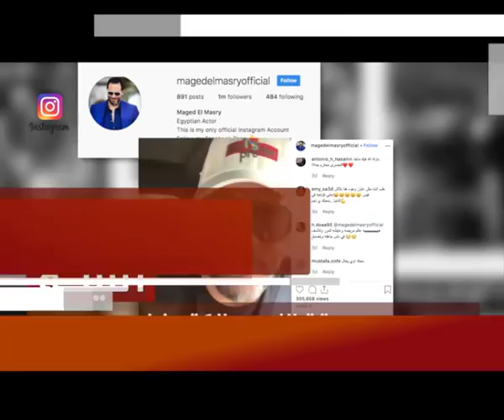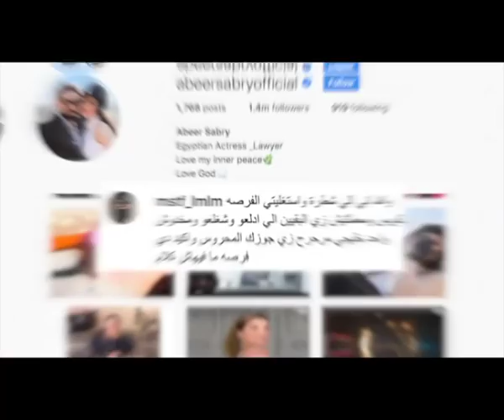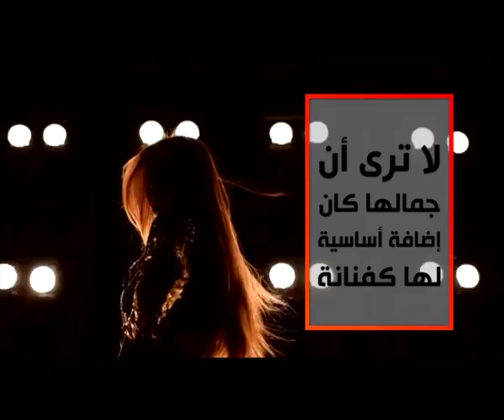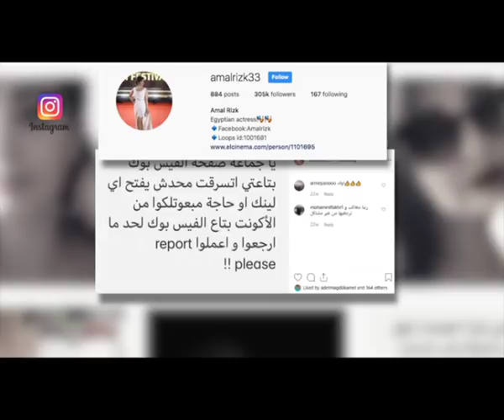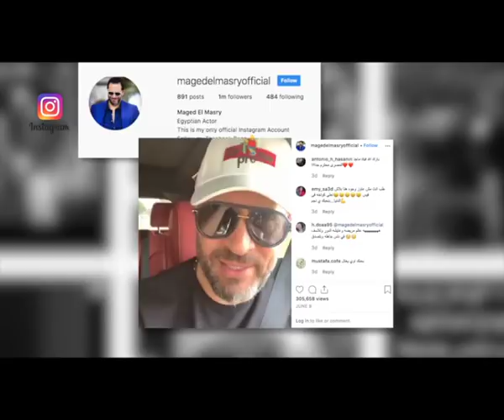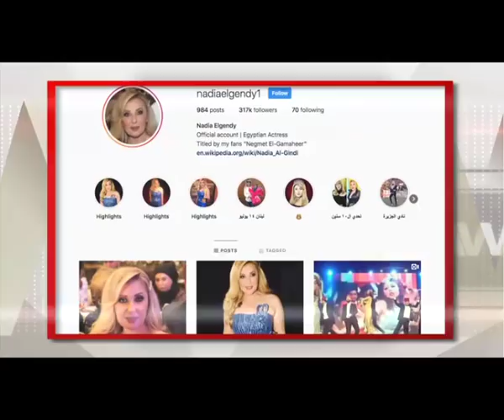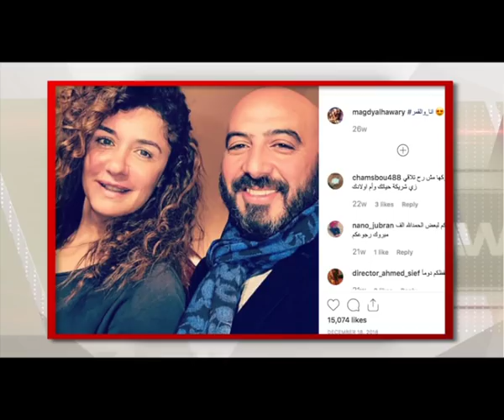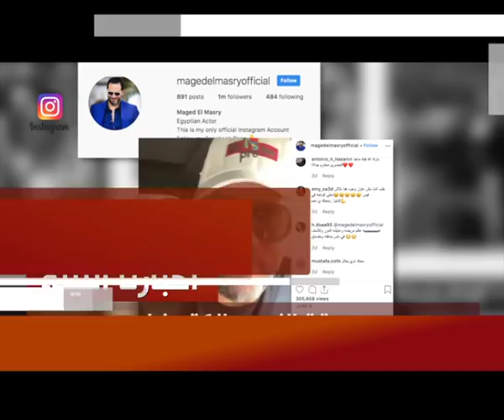عرب وود | حلقة الثلاثاء 2-7-2019 كاملة